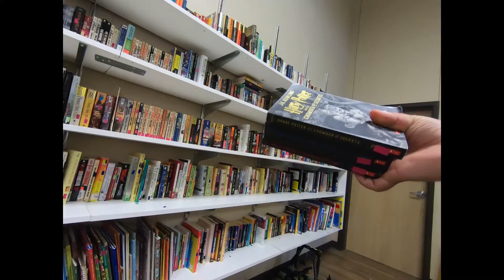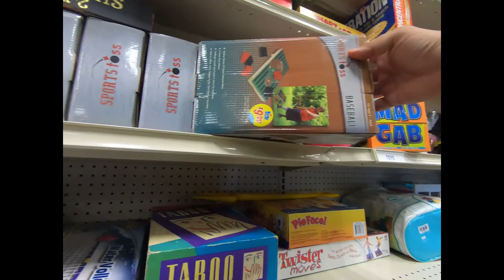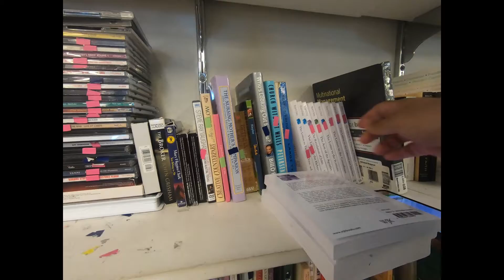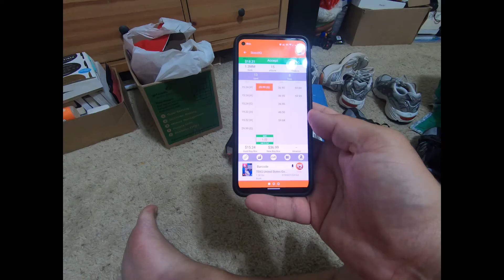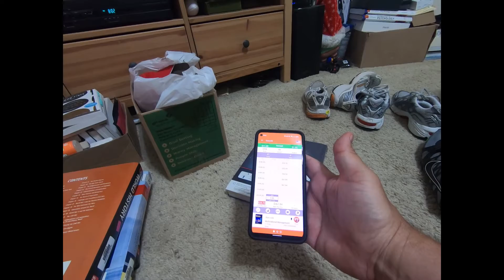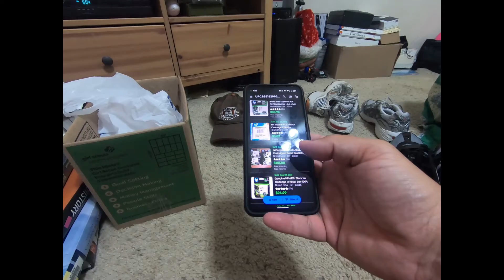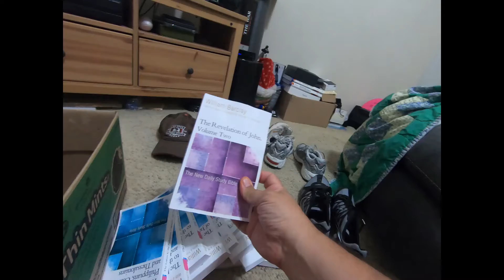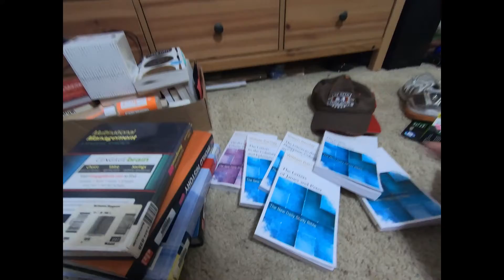Thrifting After Work at Goodwills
Join me as I try to quickly find $50 in profit on my way home from work.

Etsy Shop
Apps I use:
ScoutIQ -
Equipment I use:
GoPro Hero 7 Black